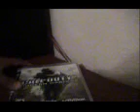CoD 4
I WON THIS GAME AT DAVE AND BUSTERS